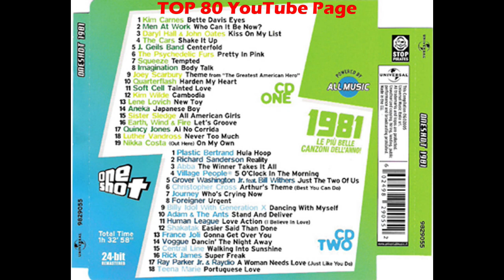The Psychedelic Furs - Pretty In Pink (7" Version)